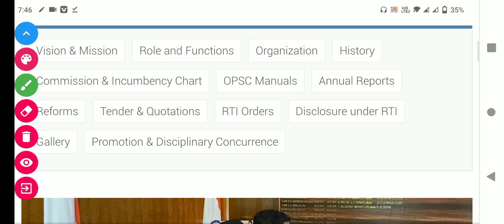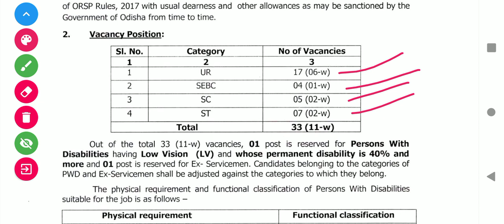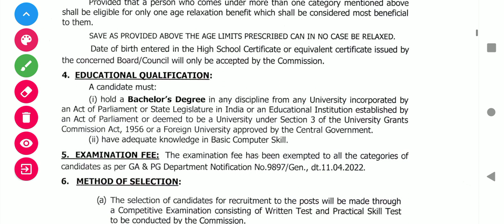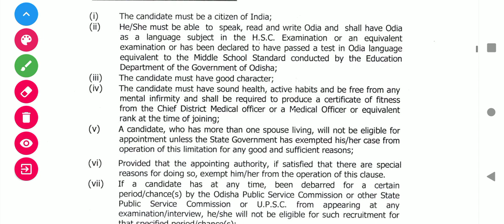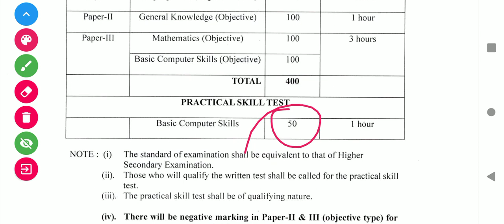Junior Assistant Recruitment 2023 l OPSC New Vacancy 2023 l Odisha Junior Assistant Notification Out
OPSC Recruitment Notification Out 2023 l Odisha Junior Assistant Vacancy 2023 l Junior Assistant Notification Out 2023 l Syllabus Qualification full Details l
OPSC junior Assistant Recruitment 2023
junior Assistant Notification Out 2023
OPSC junior Assistant Job vacancy 2023
OPSC junior Assistant Selection process 2023
OPSC junior Assistant Qualification full Details
How to apply junior Assistant 2023 Brilliant Brains GK l Odisha govt Jobs l Qualification salary full Details
In this video we are offering the latest Recruitment Notification in odisha. Interested Candidates can apply online form. We will update the recruitment notification as and when the Vacancy is filled. Brilliant Brains GK